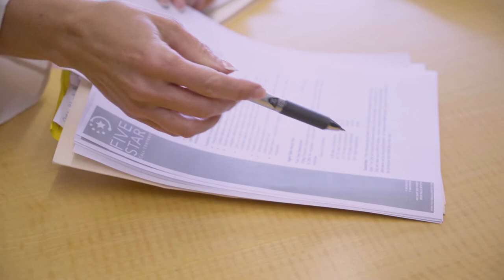MetaBank | Sioux Falls, South Dakota